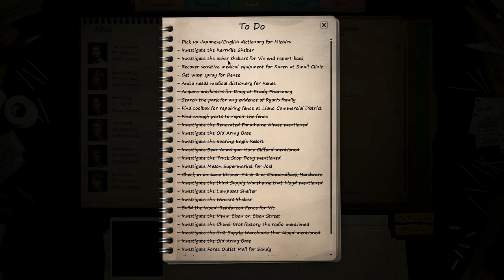Dead State (Let's Play | Gameplay) Episode 40: Fort Stockton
Hello Everyone!

Dead State is a new Turn-Based Strategy game that plays a little bit like X-Com.  You must try to keep you and your fellow survivors alive by gathering supplies and upgrading your base... which is a school.  You must also try to keep everyone happy, which isn't easy in a zombie apocalypse.

If you'd like to try out Dead State, you are able to try out the free demo from the game's Steam page.

About Dead State:

"Dead State is a compelling, high-tension survival RPG set in central Texas at the collapse of civilization and the dawn of the undead apocalypse.
As society is beginning to fall apart, the player must organize a group of survivors together, fortify a shelter, scout for food and supplies, negotiate with or defend against other factions, and maintain order inside the shelter as humanity teeters on the brink of extinction. Dead State is a full-fledged RPG featuring base building and management, turn-based tactical combat, and reactive story and dialogue with an emphasis on survival at any cost.

Attract new allies, scavenge food and supplies, and protect your shelter at any cost. Do you have what it takes to lead a desperate group through a crisis? This is your chance to find out."